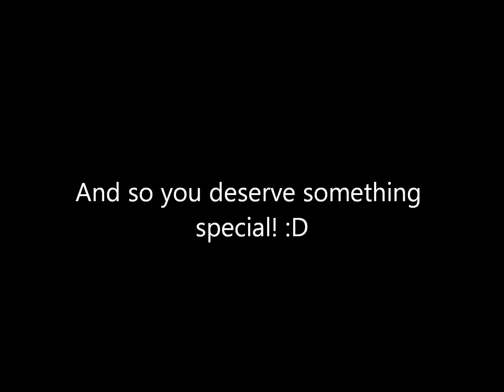To LPSawardsgirl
:D